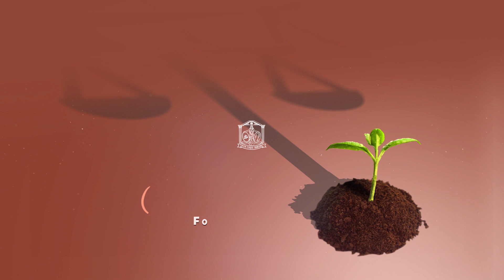Judiciário firma termo para criação de núcleo de apoio técnico voltado ao agronegócio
O Tribunal de Justiça de Mato Grosso firmou um termo de cooperação técnica com a Federação de Agricultura e Pecuária do Estado de Mato Grosso e Universidade Federal de Mato Grosso para a criação do primeiro Núcleo de Apoio Técnico em Agronegócio | NAT-Agro do Brasil. O Núcleo busca garantir que os magistrados de Mato Grosso tenham subsídios técnicos nas demandas que envolvam questões relacionadas ao agronegócio.